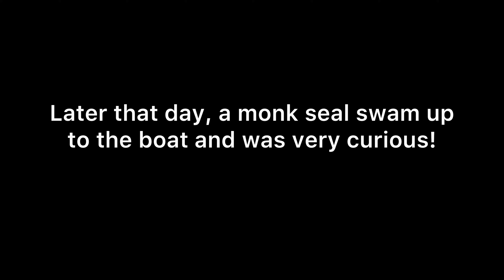Omilu (Bluefin Trevally)!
🚨Watch till the end to see a Hawaiian Monk Seal swimming right under the boat!🚨

We caught this nice 8 pound Omilu (bluefin trevally) using live moanas (goatfish) dropped at 150-250 feet.